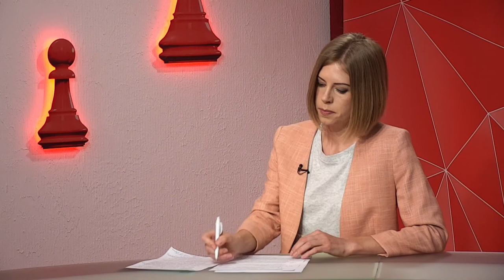Олексій Ангурець та Микола Терещук про забруднення річки Татарки на Дніпропетровщині - "Шах і мат"